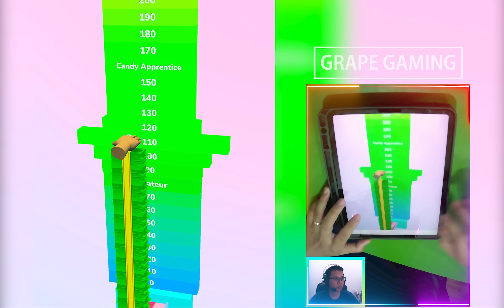📌 Play 9999 Tiktok Games TOP VIDEO Satisfying & Relaxing Free Video Top Gameplay iOS,Android 30NXMV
Welcome to Grape Gaming,
Have fun!